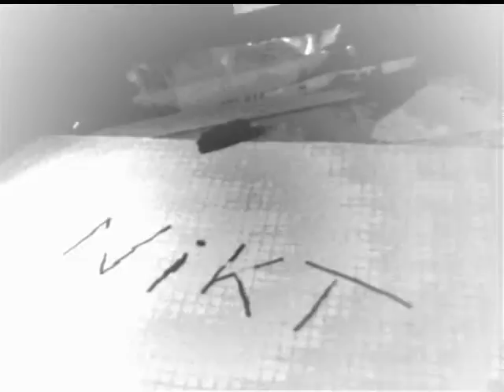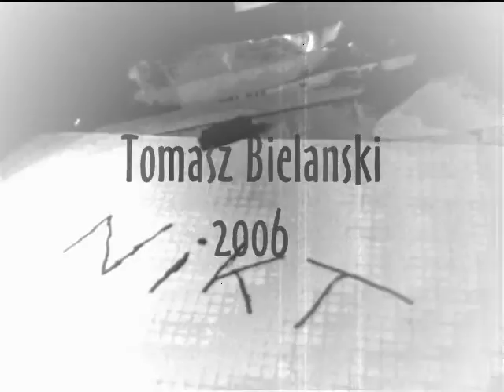NIKT_NOBODY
Film o nikim ważnym , kto wie może o Tobie ...